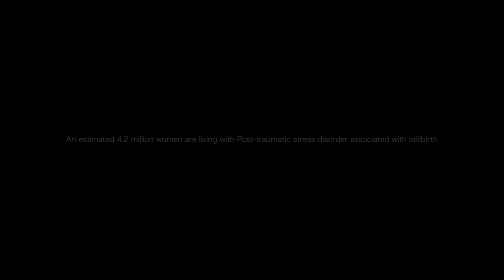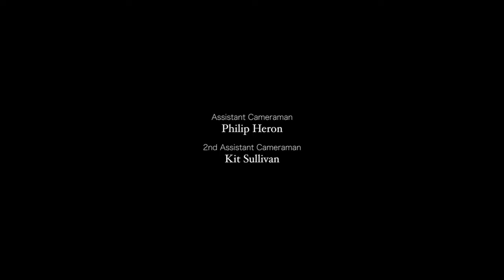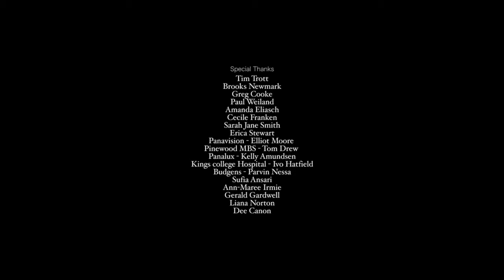HELD FOR A MOMENT - FULL SHORT FILM